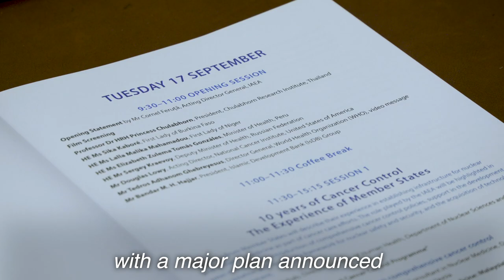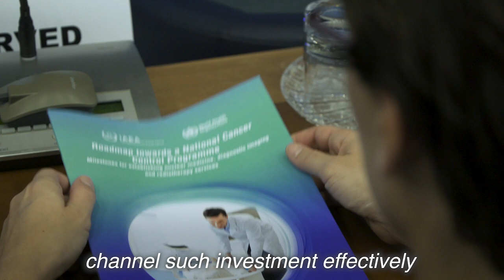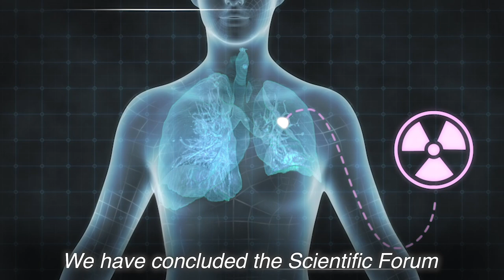IAEA Scientific Forum 2019 - Cancer Control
The importance of nuclear science in controlling cancer was the theme of this year’s IAEA Scientific Forum – with a major plan announced to raise funding for women’s cancers. High-level speakers from 28 countries shared their experiences of working with the Agency to increase access to cancer care, and called for further international cooperation.